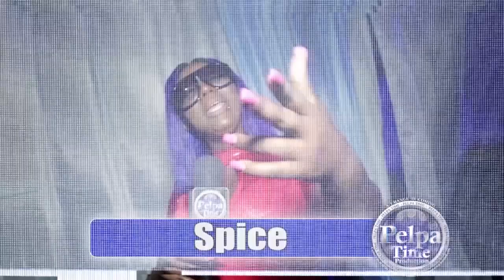SHELLY CURRAN from TEA TIME will be hosting the competition and DESHA RAVERS will be the judge